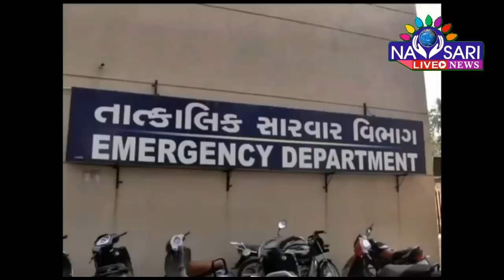Navsari Live :- one patient lose his life by corona virus.